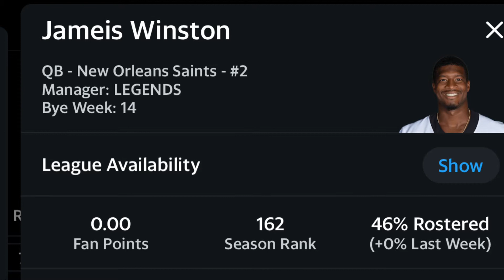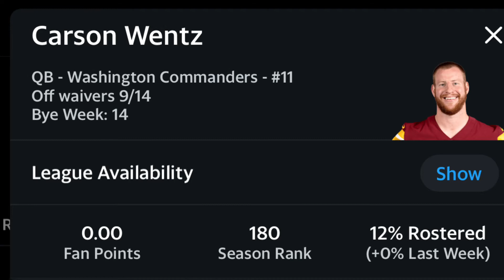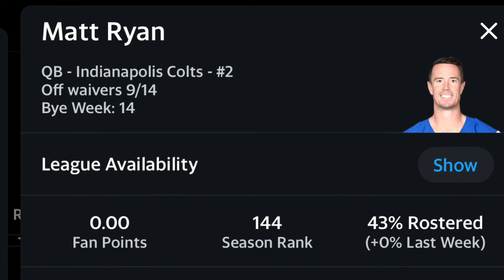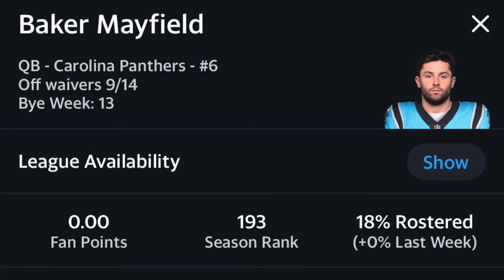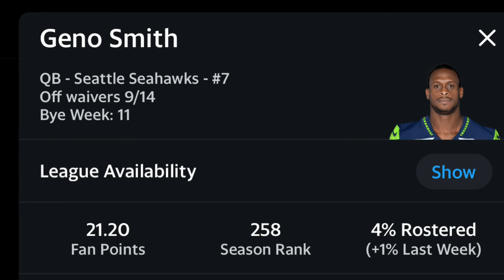Quarterbacks To Add On Waivers Week 2 Fantasy Football